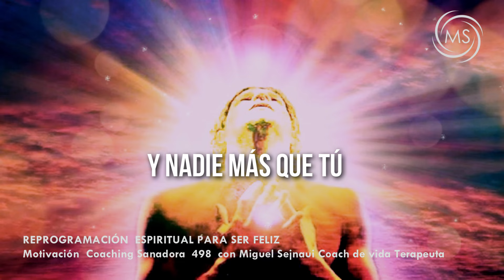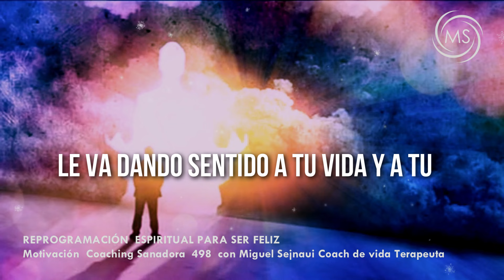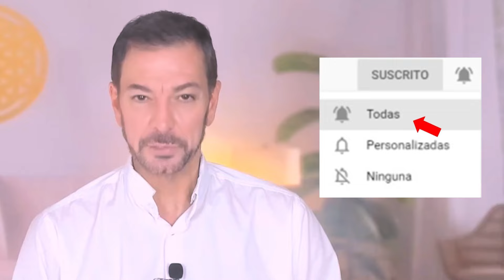REPROGRAMACIÓN ESPIRITUAL PARA SER FELIZ Motivación Coaching Sanadora 498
REPROGRAMACIÓN  ESPIRITUAL PARA SER FELIZ
Motivación  Coaching  Sanadora 498

Nuestra mente cuenta con una parte consciente ⎯aquello de lo que nos damos cuenta⎯ y otra inconsciente, también llamada «subconsciente». Aquí es donde reside todo aquello que negamos, reprimimos y desconocemos de nosotros mismos. Reprogramarse desde el espirito será  un gran paso  para tu  transformación personal.

Maestro_Tlakaelel
JESSE C GALLAGHER

Bendiciones multiplicadas